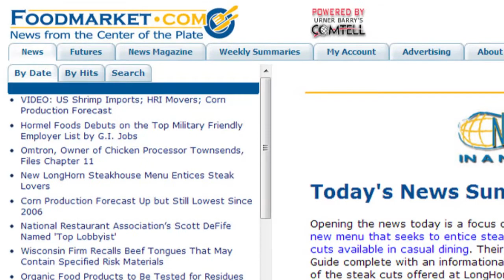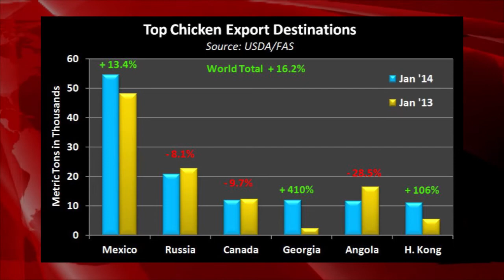US Chicken Exports; Rising Wholesale Meat Prices; SUPERVALU Business Operation Plan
US Chicken exports surpass their year ago levels in January; Grocers struggle to stay ahead of rising wholesale meat prices; SUPERVALU announces their plans for a streamlined independent business operation; Sponsored by Obsono's Market Insight Report